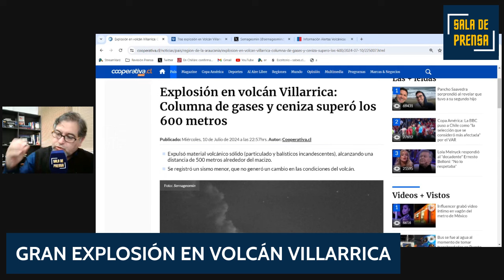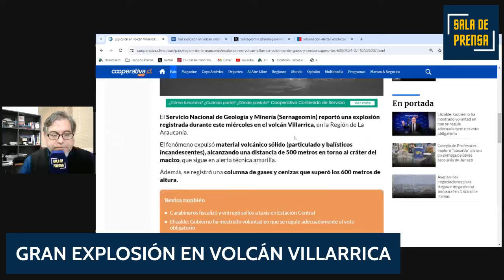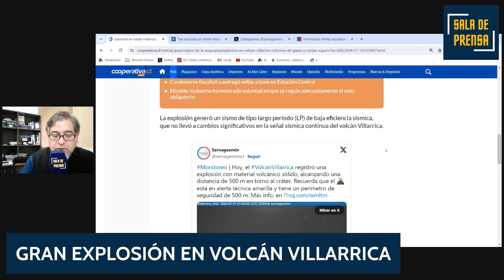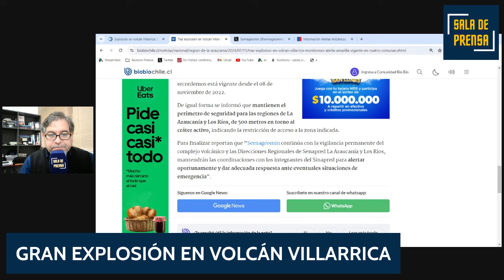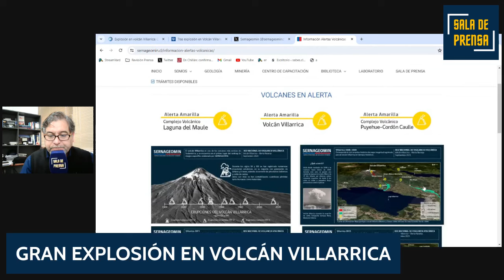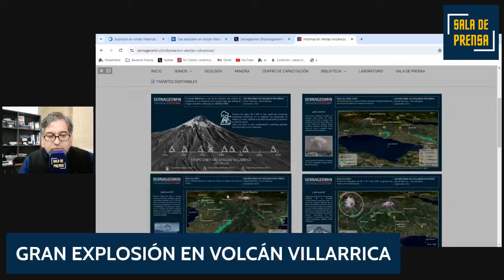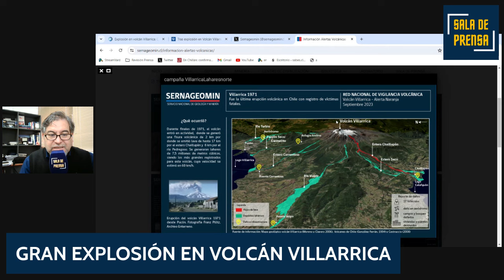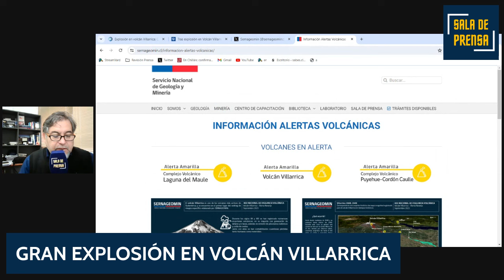Volcán Villarrica: Expertos monitorean el macizo tras gran explosión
Una fuerte explosión en el Volcán Villarrica (Rucapillán) alertó a los vulcanólogos que se encuentran monitoreando la actividad del macizo.